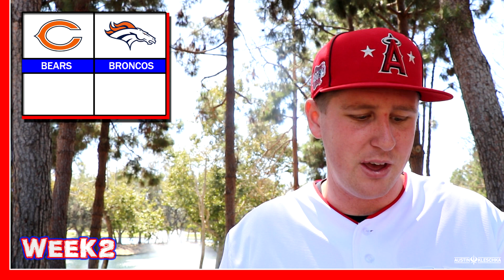NFL Week 2 | Kleschka Picks Season 4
Welcome Kleschka Crew! After an exciting Week 1, I am back with more Kleschka Picks but with a bit of location change! Enjoy!